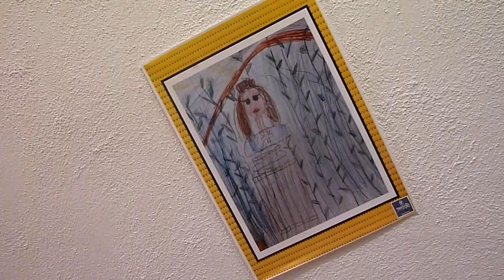Exposición "Con mirada de niño"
La Historia de la Batalla del Laurel a través de la expresión pictórica de los alumnos de primaria de La Zubia.

Área de Juventud. Ayuntamiento La Zubia (Granada)